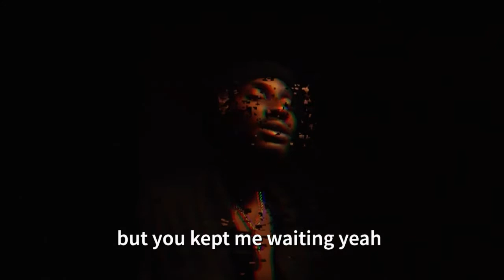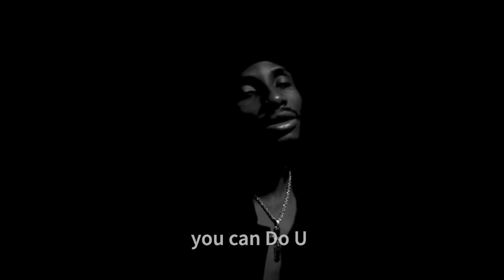Do U [Official Visualizer]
Written & Performed: OchoForeign
Produced & Engineered: Hyphen
Additional Production: Winzy

STREAM 🎧